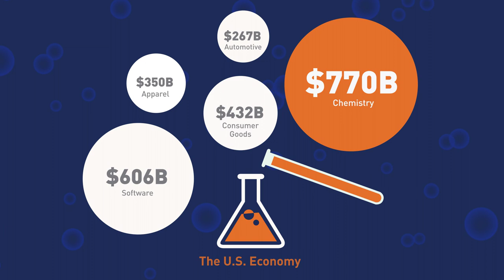Chemistry Motion Graphic